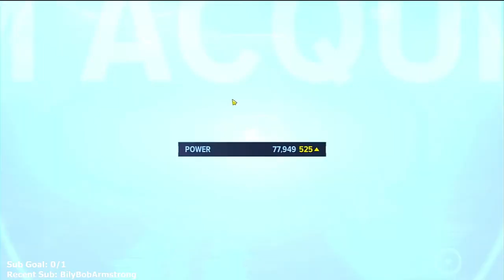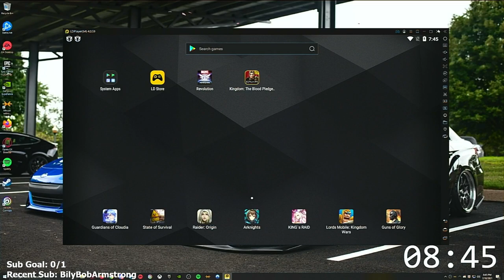Marvel Future Revolution - Part 4 - Let's Play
Marvel Future Revolution Let’s Play by Casas Plays, formerly known as CasasClay. Watch live at CasasPlays.TV

Omega Flight heroes assemble. Marvel has announced its sequel to Marvel Future Fight. The game is called Marvel Future Revolution. This game was announced at Pax2020 by Netmarble and Marvel. The game is an open-world RPG game with lots of characters to play as. From Captain America to Red Skull. Marvel.com states that "MARVEL Future Revolution and showed attendees a first look at the game, all fully-realized in a 3D open world with AAA-quality graphics, a massive scale and unique freedom of play. This new collaboration between both companies will offer very special experiences as gamers and Marvel fans will assume the roles of various versions of Captain America, Captain Marvel, Spider-Man, and Doctor Strange among other Super Heroes and set foot in an enormous open universe with iconic merged locations like Xandearth, Sakaar and many more." Make sure to look at videos for Marvel Future Revolution and Marvel Future Fight. Search up the heroes and villains from both Marvel Future Fight which is connected to Marvel Future Revolution.